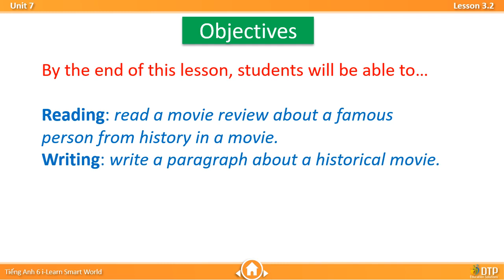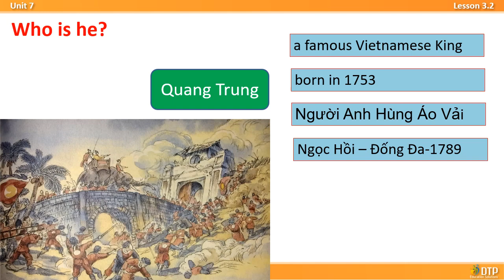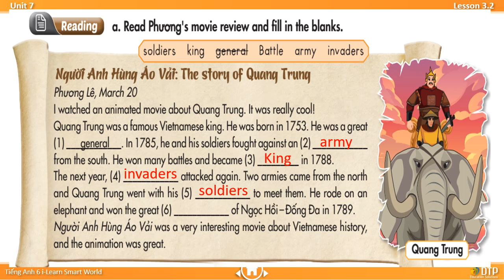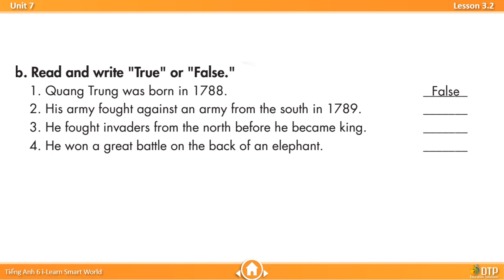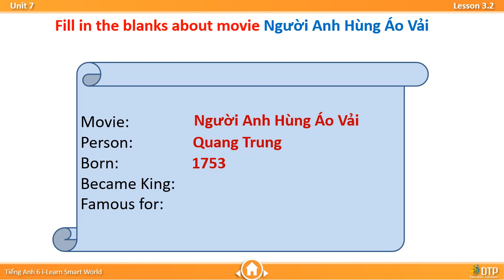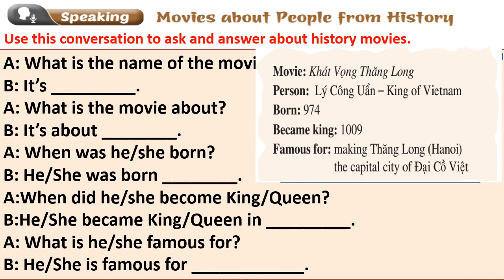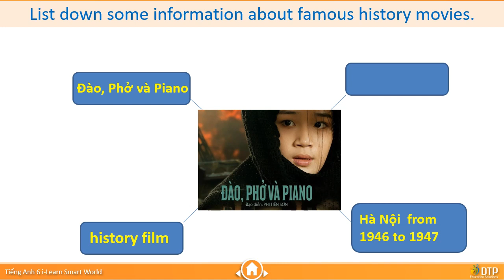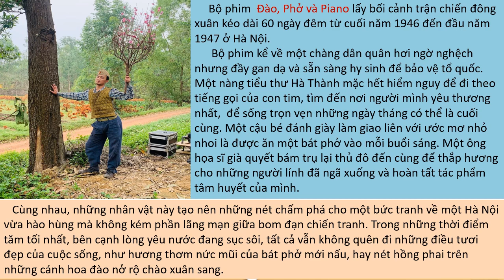Bài giảng môn Tiếng Anh 6 - Unit 7 Lesson 3 2 Reading & Speaking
Nguyễn Hương Giang